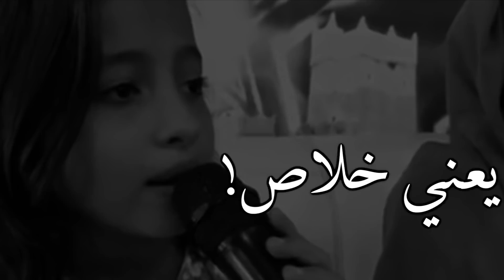اسمعوا كمية الالم بصوتها " يعني خلاص انا مش حشوفك تاني❤️❤️"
رابط قناتي بتليقرام فيها جميع التصاميم اتشرف بالجميع💙💙